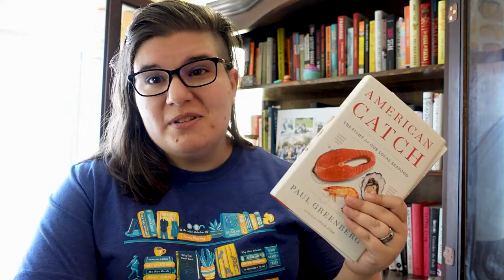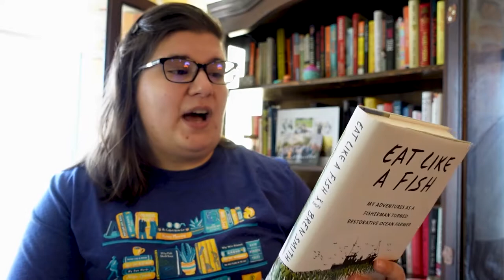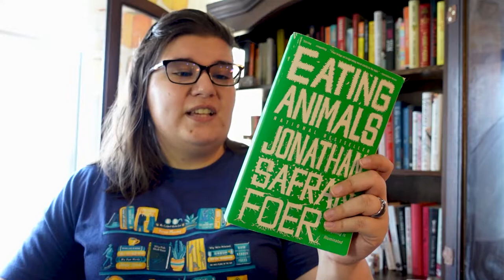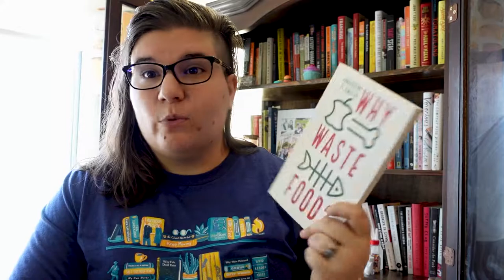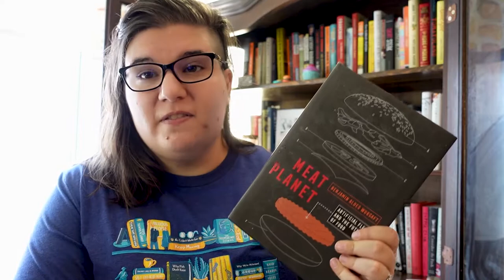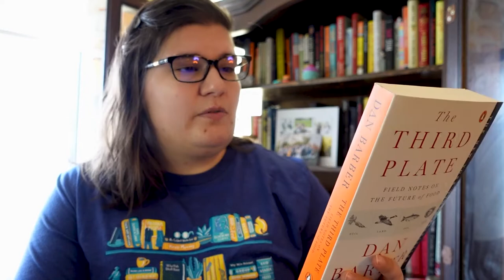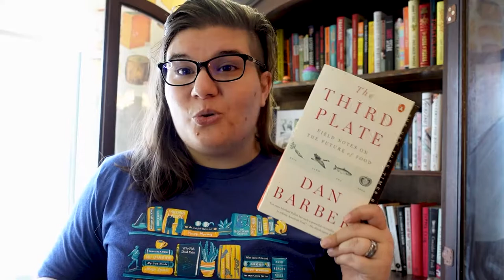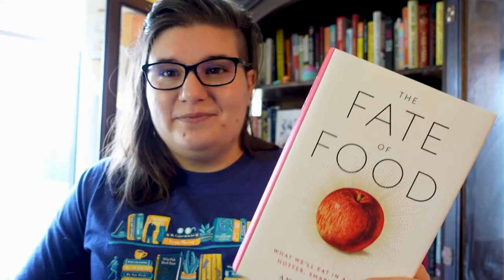Book LIST: 8 Great Reads for Earth Day 🌎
Hello! Earth Day is April 21st and I have a list of recommended books for you to read!  This is our one and only planet and we share it with the food we eat!